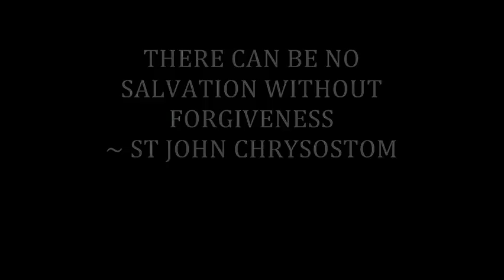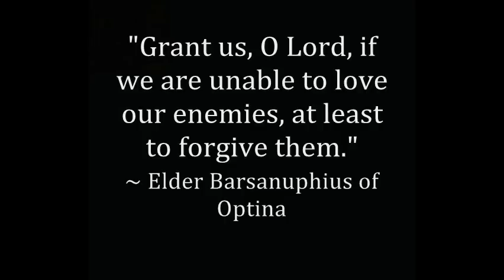THERE IS NO SALVATION WITHOUT FORGIVENESS ~ ST JOHN CHRYSOSTOM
I invite you to visit my author's